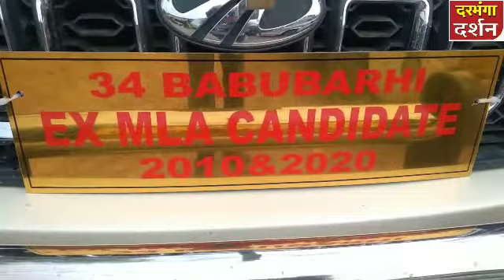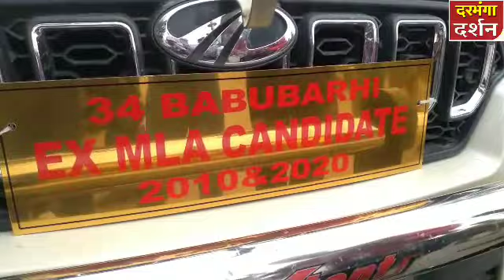एक्स एमएलए प्रत्याशी का बोर्ड लगाकर शहर में घूमना महंगा पड़ा